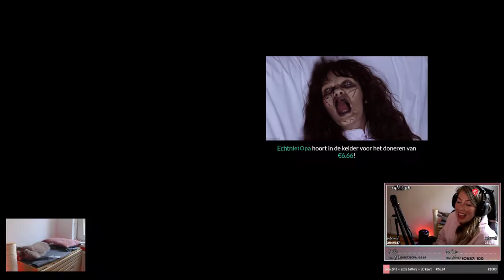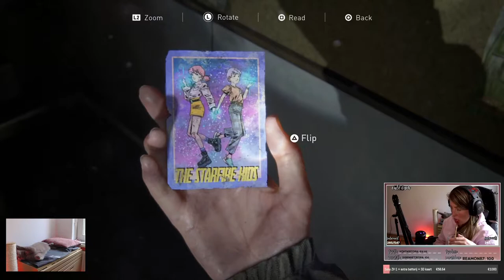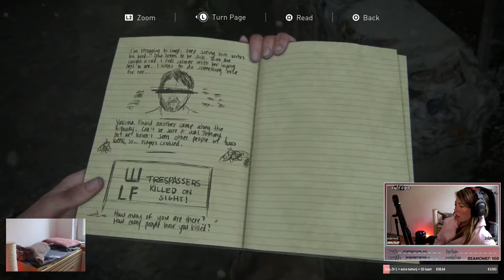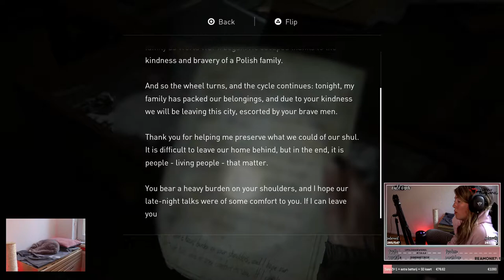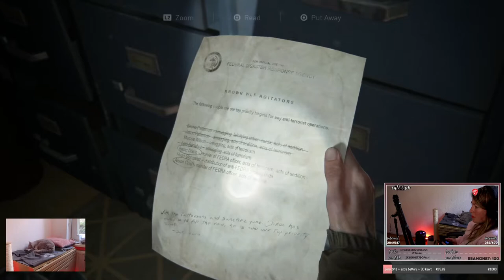OP PAD MET M'N GIRL ELLIE🧟 TLOUPII (deel 4/22) | Twitch playthrough 💜 | MATHIA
In deze serie ga ik The Last of Us Part II spelen op stream. Dit is deel 4 van de ??.
Dit betekend dat alle alerts gewoon included zijn dus mijn excuses voor de ear-rape!
Ik heb een erg groot inlevingsvermogen waardoor ik helemaal in de game wordt getrokken. Dit in combinatie met mijn angst voor alles wat horror achtig is, maakt dit een erg grappig om te kijken serie voor jullie.
Pak een lekker drankje, zet deze video aan & geniet van mijn avontuur in deze game. ♥

⇢Ik ben gesponsord door MSI Notebooks & Trust Gaming.